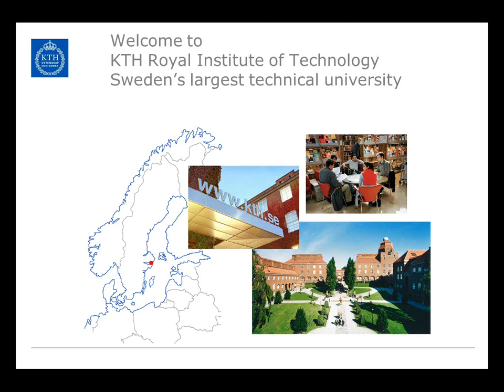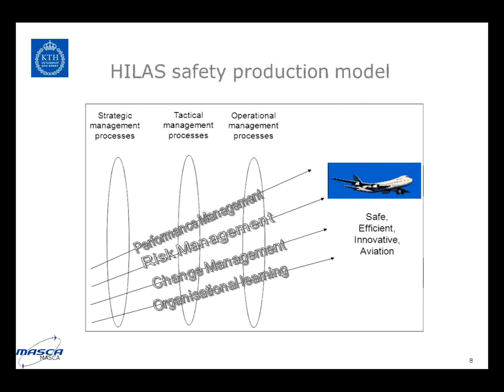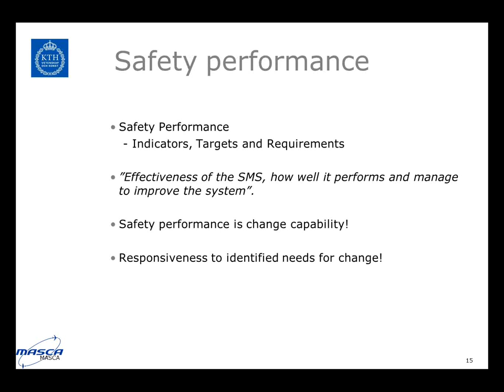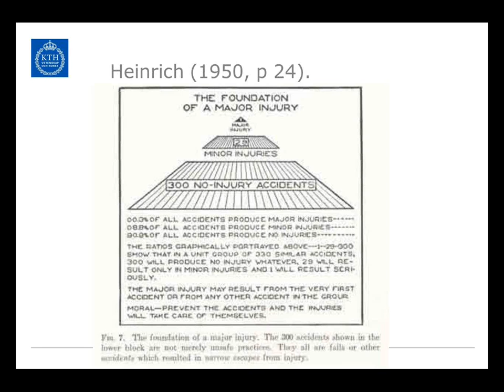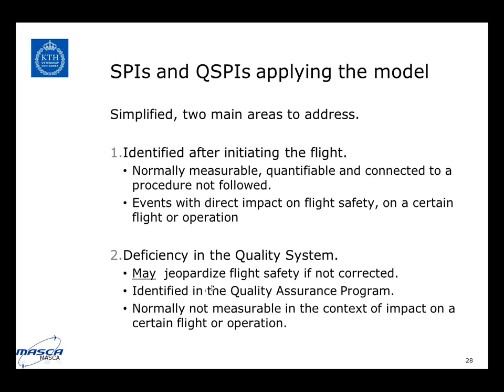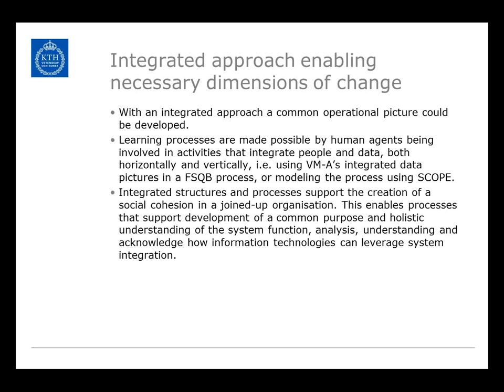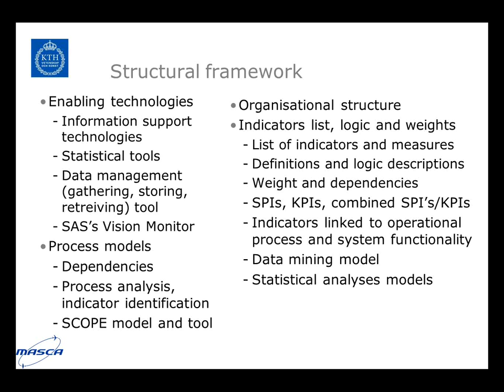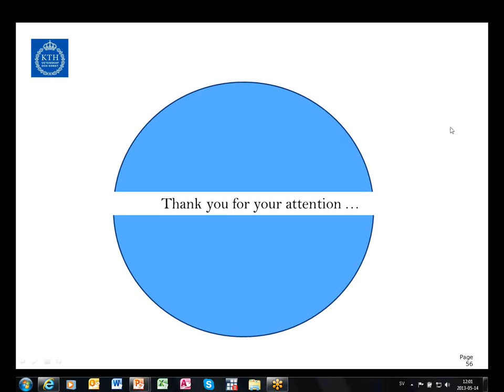2013-05-14 MASCA Webinar "Integrated Risk and Performance Management"